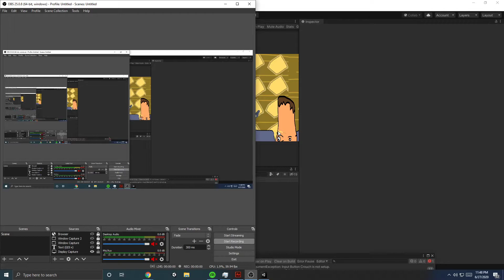Bee Level Super SMG4 Bros